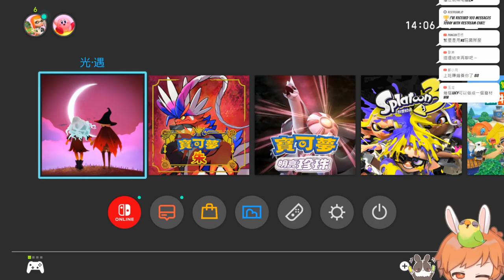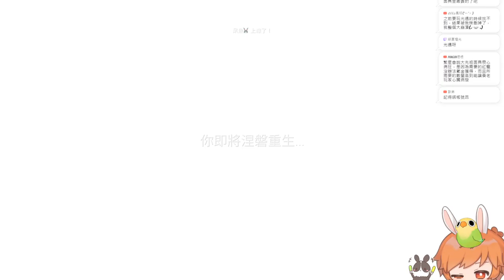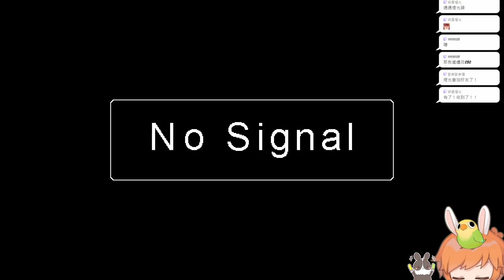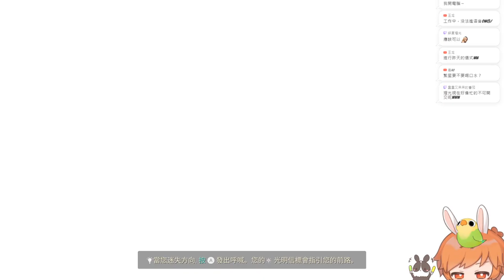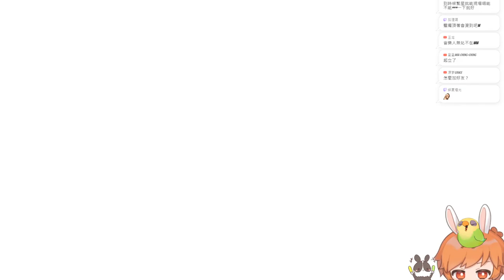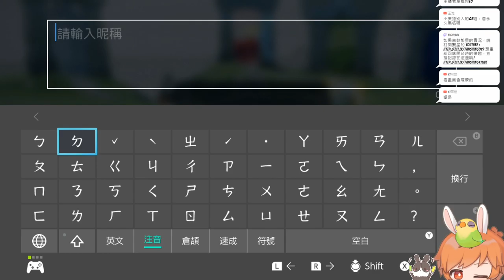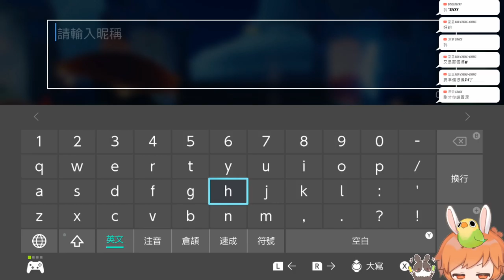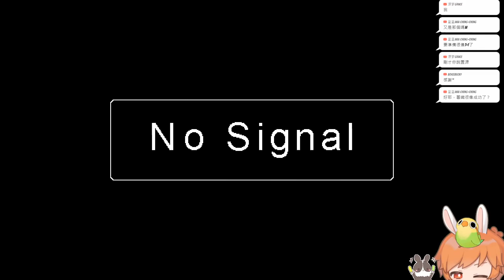【繁星】週六光遇 2022 11 12